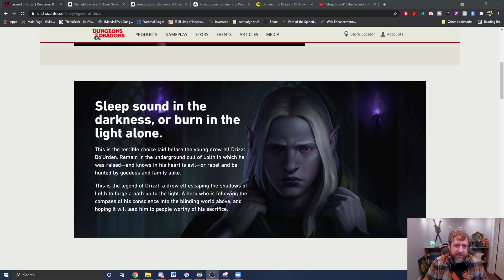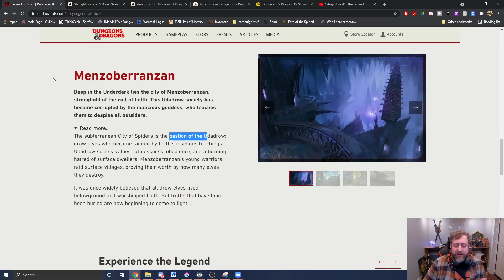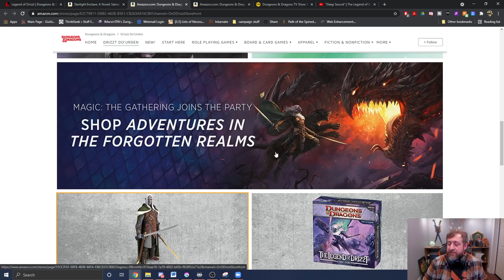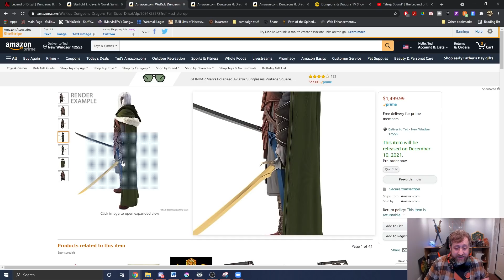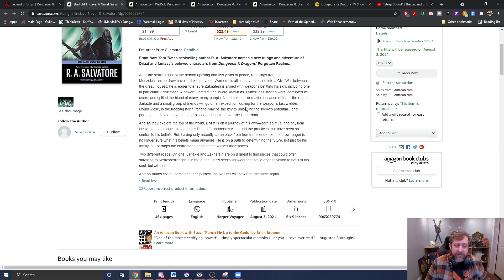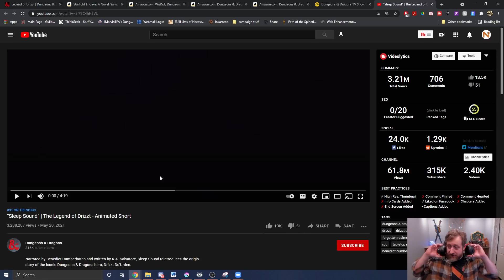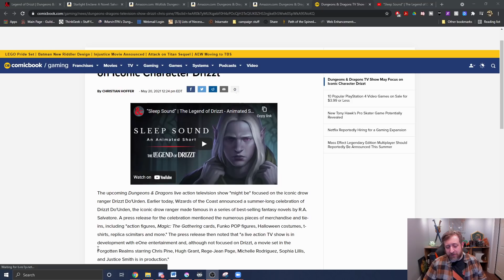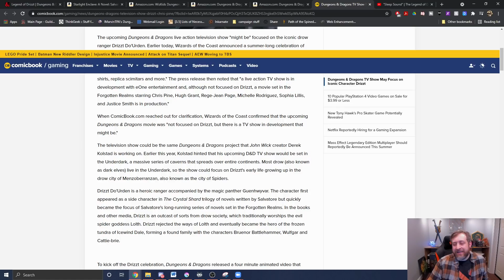Drizzt TV Series? + All the Drizzt News! | Nerd Immersion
So we got a whole bunch of Drizzt news including that it might be the focus of the upcoming D&D TV series! Also there's a new book coming up, and a $1500 foam statue from WizKids? What do you think? Are you a fan of Drizzt?